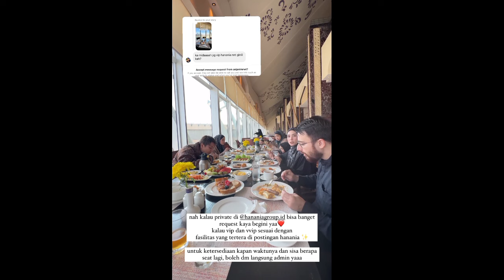Lucunya Abang L Levian Perjalanan Umroh bersama Bunda Lesty Papa Billar‼️Nangis, Cium, Suapin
Hallo pemirsa :)
Kabarnya baik kan?
Inilah Dia!!
" Kelucuan Abang L Levian Billar Perjalanan Umroh bersama Bunda Lesty Papa Billar "
CEKIDOT!!!

Yang tersenggol di DA Asia
Yang Lolos di DA Asia 6
DA Asia 6 result tadi malam
Konser DA Asia 6
Siapa yang juara DA Asia 6
Lesty D'academy
Rara D'star
Selfi LIDA
Jirayut Thailand
Putri DA4
Irwan DA
Sridevi DA5
Afan Aan DA5
Eby Rizta DA5
Magic5 Sinetron
Kedekatan Sridevi dan Afan
Sridevi dan Afan putus
Kier king DA Asia 6
Lovely DA Asia 6
dr. Iqhbal DA Asia 6
Gunawan Muharjan
Putri DA Tunangan denga Abdul Aziz
putri Isnari akan segera melangsungkan pernikahan
putri da nikah dengan siapa
Hari putra putus dengan putri isnari
Harput pupus
Wulan Lida dan kier king dekat
Kedekatan wulan lida dan kier king
Wulan permata Lida
Melly lee juara DA Asia 6
Grand final DA Asia 6
Konser kemenangan DA Asia 6
Dangdut Academy Asia 6